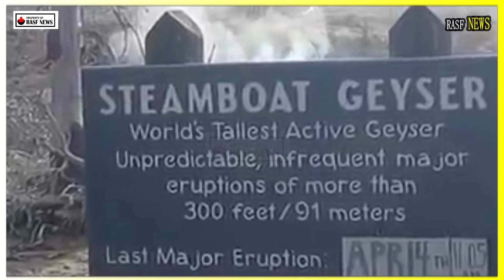Ground Cracks in Yellowstone Park: After a 6.9 Magnitude quake - Steamboat Geyser Erupted Powerfully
Eruptions are not very frequent, sometimes going decades without activity. However, when Steamboat erupts, its water column can reach 90 meters into the air! And by 2025, Steamboat had experienced two eruptions, albeit relatively small ones compared to previous ones.

Steamboat's first eruption since September 2014 occurred on March 15, 2018, beginning around 5:30 a.m. local time. No one witnessed the eruption, but activity was detected by seismometers, temperature gauges, and airflow meters at USGS stream gauges in the surrounding area.